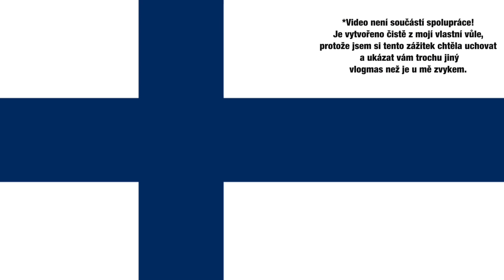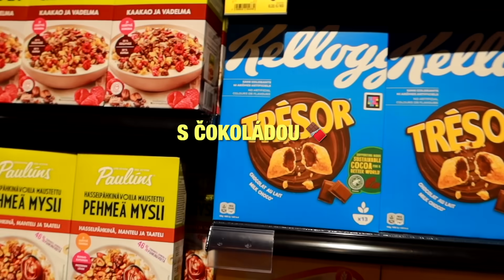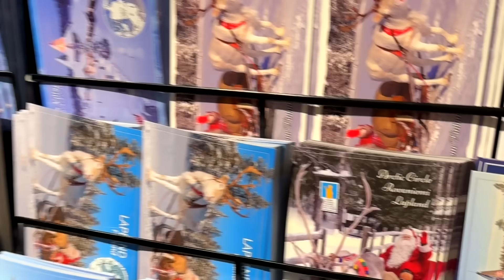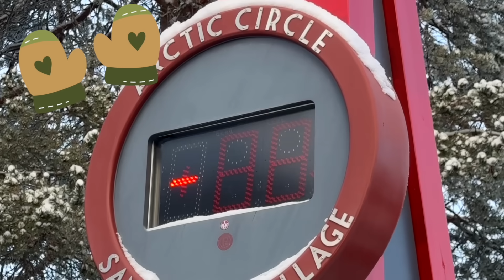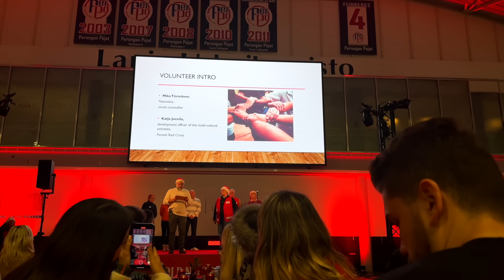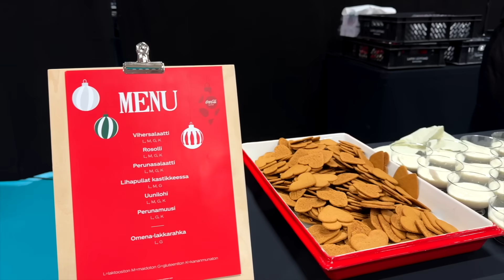SANTOVA VESNIČKA VE FINSKU🎅🏻 aneb nejlepší VLOGMAS, co jsem kdy natočila 🎄💌🍪💫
Ahoj! :) Vítejte u letošního PRVNÍHO vlogmasu, který je nejvíc speciální za celou tu dobu, co vlogmasy točím! Podíváme se totiž společně přímo do Santovy vesničky ve finském Rovaniemi 🇫🇮 Doufám, že si video užijete a těším se na vás zase příště!

PS: Video není součástí spolupráce! Je vytvořeno čistě z mojí vlastní vůle, protože jsem si tento zážitek chtěla uchovat a ukázat vám trochu jiný
vlogmas než je u mě zvykem.